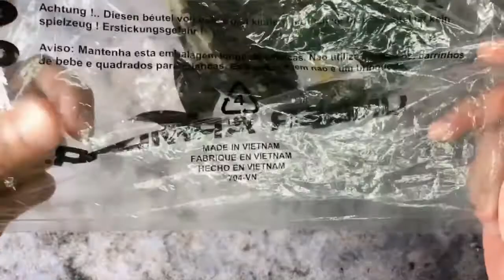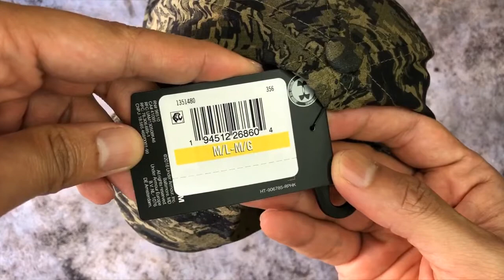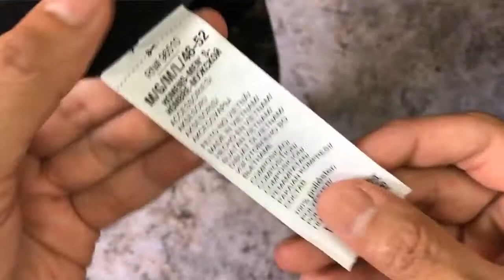DETAIL LOOK | UNDER ARMOUR | Printed Airvent Core Cap | Camouflage | Metal Trim Logo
Hello gais.. kali ini aku review topi daripada Under Armour pulak.. Kira macam unboxing jugak laa.. tapi sebabkan topi ni takde kotak, kita panggil dia REVIEW je haha...

Under Armour Printed Airvent Core Cap
- Size : M/L
- Colour : Green Camo
- UA Classic Fit: pre-curved visor & structured front panels that maintains shape with a low profile fit
- ArmourVent™ Technology delivers true breathability in a light, stretchy, durable & fast-drying fabric
- Stretch construction provides a comfortable fit
- Metal logo trim & all-over print
- 100% Polyester

Kalau korang berminat dengan topi ni, korang boleh dapatkan secara online di kedai Shopee aku di link seperti di bawah. Harganya cuma RM98 sahaja :